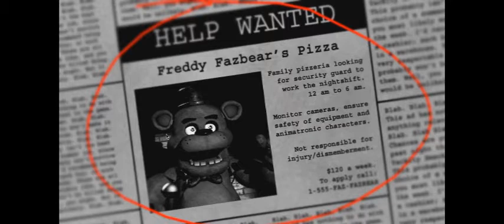scary five nights at freddy gameplay (almost had panic attack)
how's it going guys? This is Investedlemons with another video for your beautiful eyes and your beautiful ears and everything that drives me crazy even in the darkest and loneliest nights.